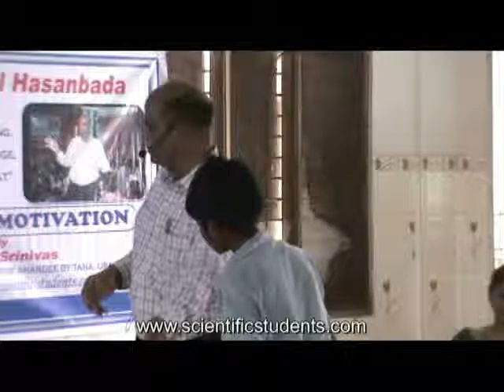019 Mini Organ Demo